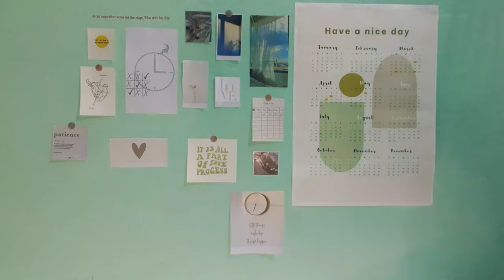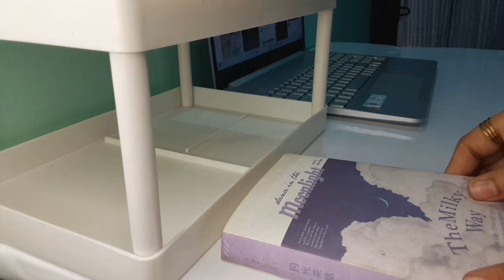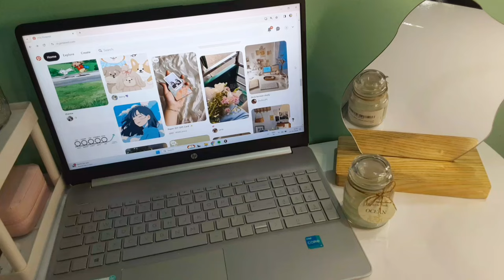Vlog : aesthetic 🌼desk makeover | unboxing📦amazon | Pinterest 🤍inspired wall decor .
ep . 2 ❤️ of a day in my life | cute amazon, ikea products unboxing for desk setup🛒  | Indian aesthetics 🌼|pinterest inspired wall decor posters .

Product Links :

1. Pink jewelry box

2. Mini wooden stand

3. Paper cutter

4. Ikea desk clock

5. Pocket size calculator

6.Coffee glass

7.Aesthetic desk mirror

8. Double layer desktop rack